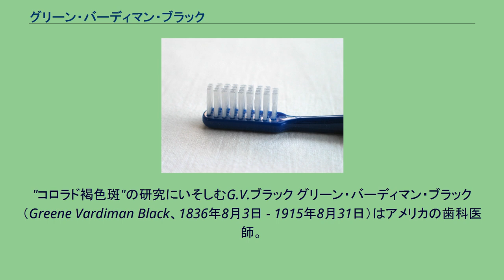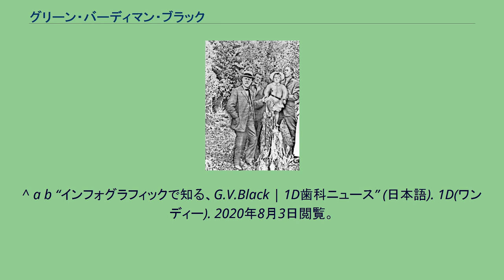グリーン・バーディマン・ブラック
"コロラド褐色斑"の研究にいそしむG.V.ブラック グリーン・バーディマン・ブラック（Greene Vardiman Black、1836年8月3日 - 1915年8月31日）はアメリカの歯科医師。
現代歯学創設者の一人。
1836年イリノイ州のウィンチェスターにて父ウィリアム 母メアリー・ブラックの子として誕生。
人生の早期は農場にて過ごし、自然界へ興味を持つようになった。
17歳までに兄トマス・G・ブラックのもとで医学を学び始めた。
1857年J. C. シュペールと出会い、歯科臨床を学んだ。
南北戦争に偵察隊として参加した後、イリノイ州のジャクソンビルに転居する。
それが、歯学の発展におけるブラックの経歴と研究の始まりであった。
「現代歯科医学の父」と呼ばれている。
歯科用アマルガムの最適な配合や歯のフッ素症の原因といった、歯科における重要な課題をブラックは研究した。
ブラックの発明の一つに足踏み式歯科用ドリル (工具)がある。
また無痛抜歯のためにはじめて笑気を利用した。
さらに歯科充填のための歯の形成の最適な方法を概説した窩洞形成の原則でも知られている。
なお、ブラックの提案した予防拡大という言葉は歯科界では今でも有名である。
これは現存のう蝕より広範囲の溝や窩を含む窩洞を形成することによって、それらの溝や窩が将来う蝕になることを予防すべきだというものである。
さらに、彼はう蝕のさまざまな種類を5つの分類に体系づけた。
これは現在でも、ただ1つの分類が付け加えられたのみで（方法論の変更は無く）現在も利用されている。
1896年、学生に対して「諸君の時代には、治療することよりもおそらくは予防医学の時代が来るであろう。齲蝕の病因学と病理学を十分研究した時には、系統的な薬物の効用によって齲蝕症を退治することができるようになるであろう」と予言していたという。
また、斑状歯の原因がフッ化物であることの発見、足踏み式ドリルの開発、世界初の亜酸化窒素を利用した麻酔下での抜歯をといった現代歯科の基本を作り上げた業績も知られている。
G.V.ブラックはノースウェスタン大学歯学部の初代学部長でもある。
そこには、2001年の同大学歯学部閉鎖まで彼のポートレイトが飾られていた。
彼の彫像は、シカゴのリンカーン広場にある。
1995年、彼はピエール・フォシャール・アカデミーに、現代歯学の父として奉られた 。
^ a b “インフォグラフィックで知る、G.V.Black | 1D歯科ニュース” (日本語). 1D(ワンディー). 2020年8月3日閲覧。
^ 石井拓男、渋谷鉱、西巻明彦 執筆「第9章歯科医学に貢献した発見・発明」『スタンダード歯科医学史』学建書院、2009年、52頁。
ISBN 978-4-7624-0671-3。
^ Dr. G.V. Black PFA Hall of Fame